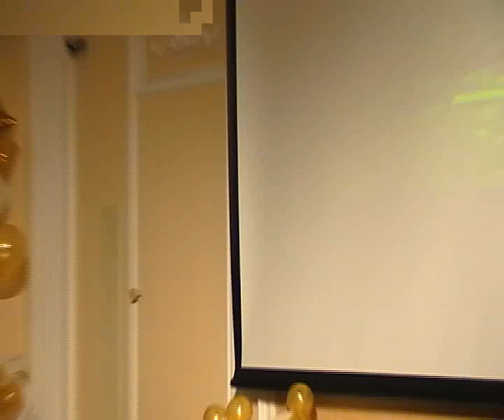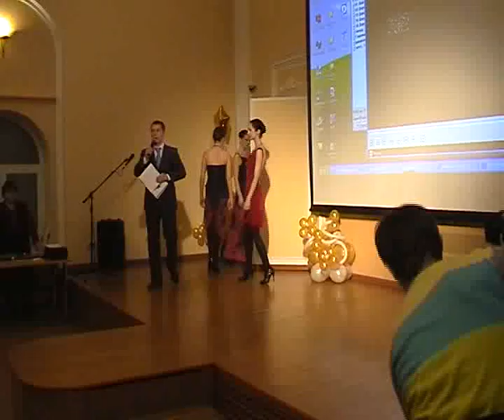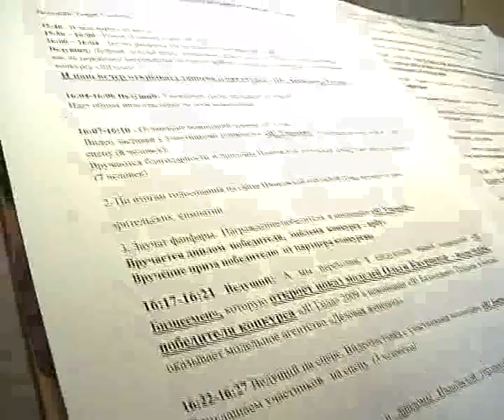Видеофильм с показа KAURTSEVA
Видеооператор Вячеслав Лоханов

🗣️ Если Вам понравился этот контент поделитесь ссылкой на это видео с подругами.

Если вы хотите качетсвенно шить дизайнерские наряды, приходите в нашу ACADEMY KAURTSEVA